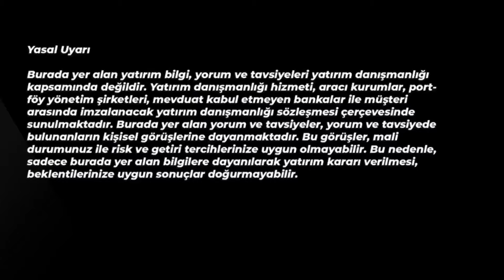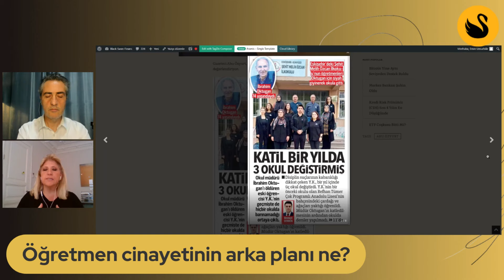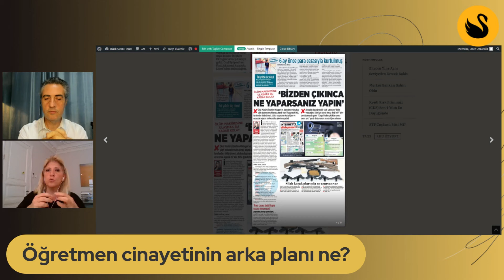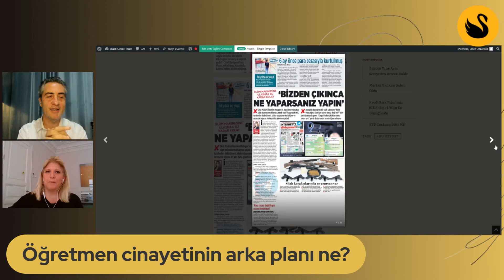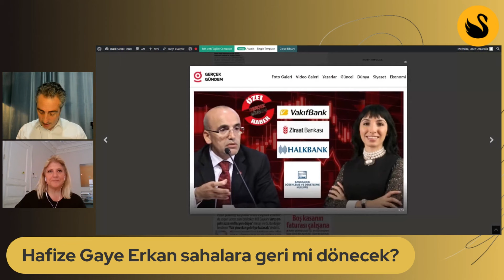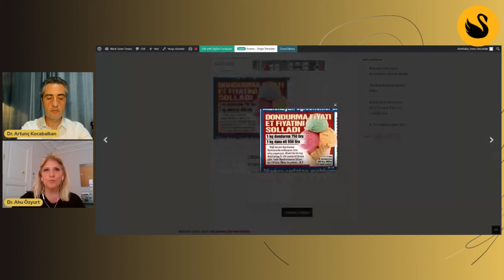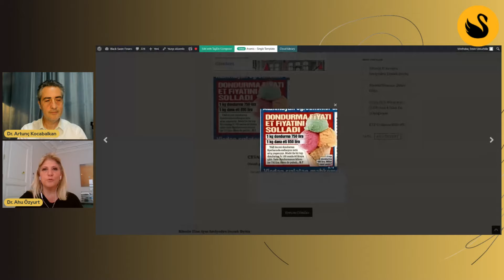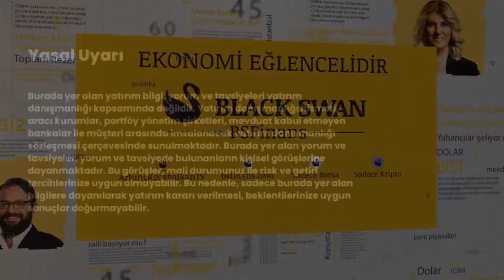Gündemden Öne Çıkan Haberler: Öyle Mi? Böyle Mi? | Ahu Özyurt - Dr. Artunç Kocabalkan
Ahu Özyurt, Dr. Artunç Kocabalkan ile sunduğu Öyle Mi? Böyle Mi? programında, gündemdeki haberleri ele alıyor.

Piyasalar hangi haberleri konuşuyor, öğretmen cinayetinin arka planı ne?
Hafize Gaye Erkan sahalara geri mi dönecek?
Maaşlar artmazsa enflasyon düşer mi?
Dondurma fiyatı et fiyatını nasıl geçti?

Programda ayrıca Softrobotics Genel Müdürü Engin Şahin, Ahu Özyurt'un fintek sektörüyle ilgili sorularını yanıtladı.